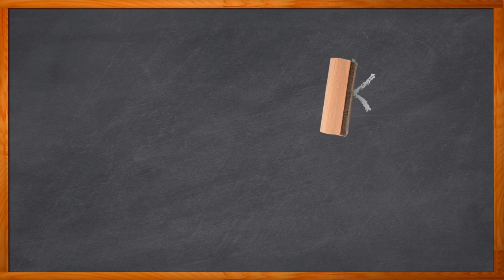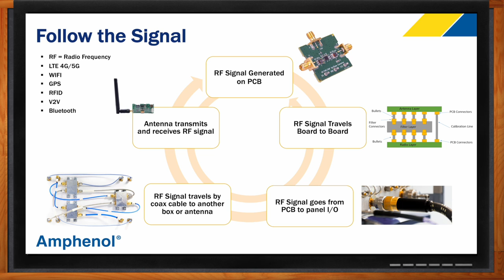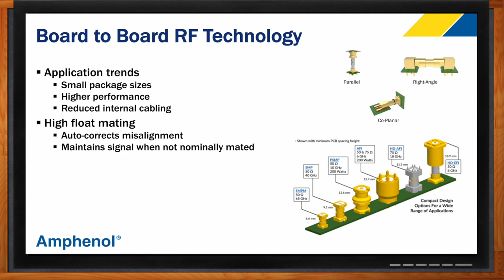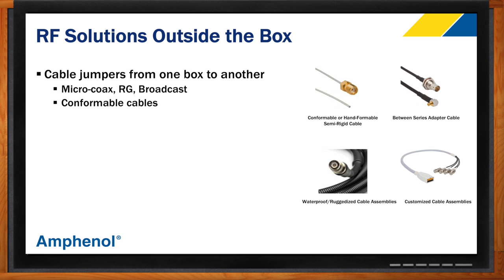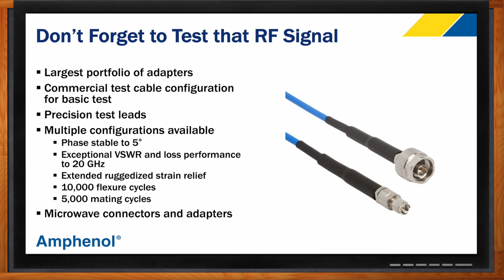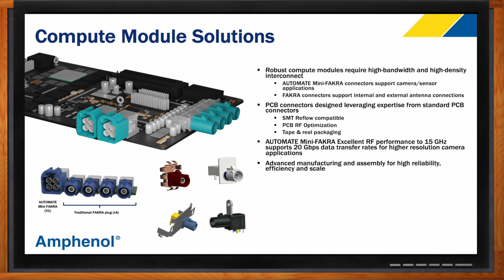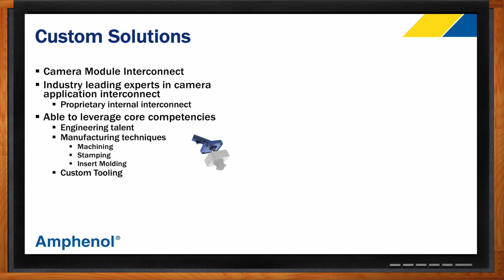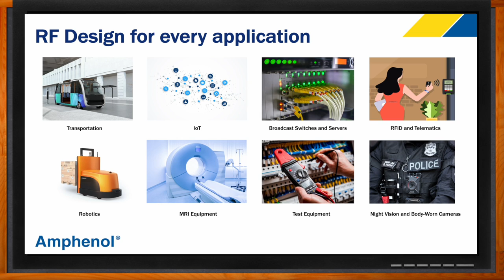Optimize Performance: RF Solutions from PCB to Antenna -- Amphenol RF and Mouser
May 25, 2023 -- RF is a ubiquitous design element found in a large variety of electronic designs today. In this episode of Chalk Talk, Amelia Dalton and Rahul Rajan from Amphenol RF discuss how you can optimize your RF performance through each step of the signal chain. They examine how you can utilize Amphenol’s RF wide range of  connectors including solutions for PCBs, board to board RF connectivity, board to panel and more!